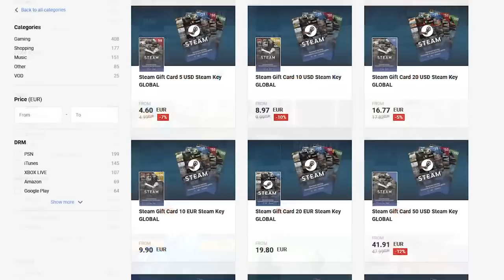Why Did You Make Me Play This Game? - Amanda The Adventurer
GLOCO Plays Amanda The Adventurer gameplay playthrough